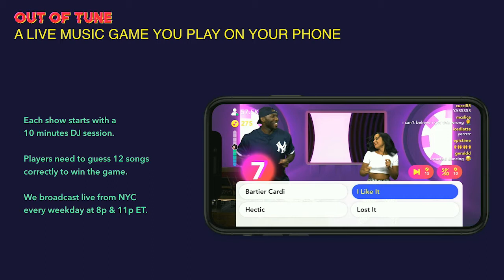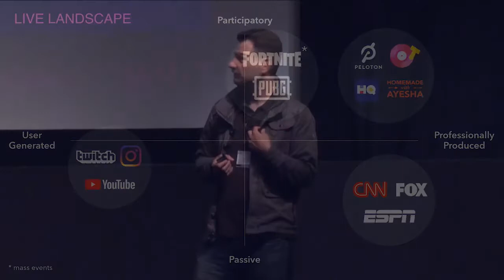Avner Ronen, FTW Studios: Reinventing Shared Experiences Online Through Visual Tech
FTW Studios is creating experiences designed to bring people together - to be a part of life, shared moments. Avner Ronen, who founded Odigo (sold to Converse) and Boxee (sold to Samsung), spoke about the first show he’s launched out of FTW called Out of Tune. He shared how he is looking to reinvent shared experiences online, increase engagement among people, and do away with the loneliness of our digital experience.